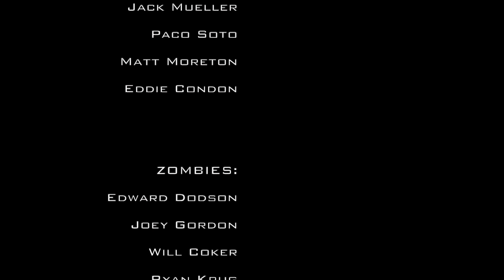Resurrection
The story of a group of survivors who attempt to survive the zombie apocalypse. The newest film by WeekendFilmers
Starring
Jack Mueller
Paco Soto
Eddie Condon
Matt Moreton
Will Coker
Ryan Krug
Edward Dodson
Jake Youngman
Joey Gordon

Directed By Alex Tannebaum
Edited By Alex Tannebaum
Makeup By Jake Youngman (Moterdirt)
Produced By Matt Moreton
Props By Eddie Condon And Matt Moreton
Written By Matt Moreton And Alex Tannebaum